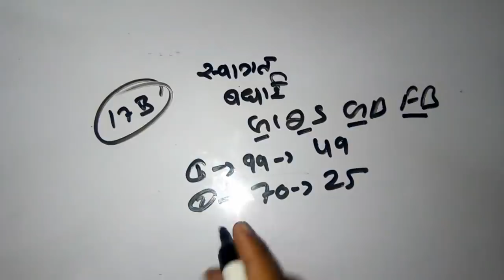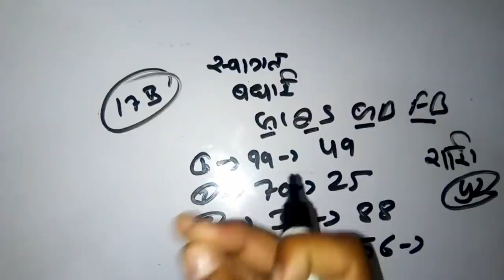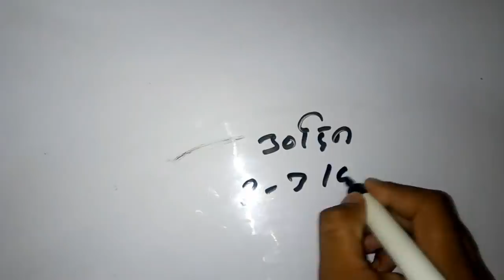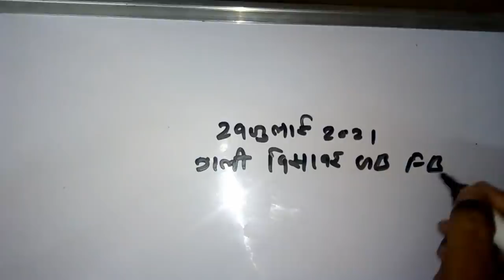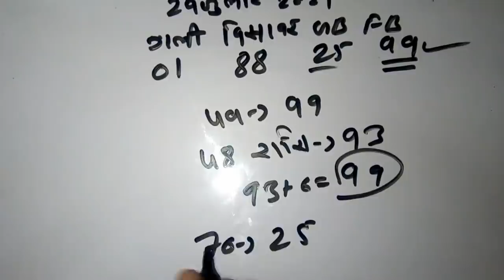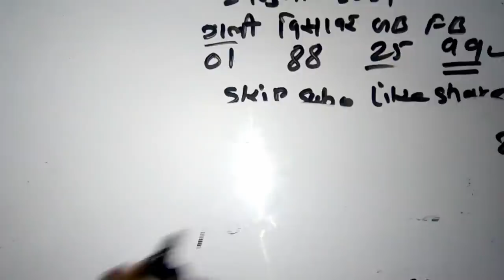Gali Desawar 29July | satta king | Chosu 01 Satta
Hello  friends
 i am Chosu 01! welcome my YouTube channel.
Full support 🙏 Love and support

Namskar Dosto Aaj ki is video me apko disawar Game Se related and Gali Game se Related or Faridabad Gaziyabad Game se Related Kuch Information is Video Me Batunga. To Bne Rhe Hamari Is Video Ke Saath or Video Ko Last Tak Pura Dekho